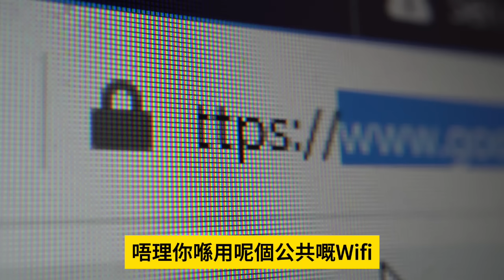1.6【中植系大爆雷！ 戶口只淨180萬？！ 】欠債4600億！富人俱樂部玩完了！資產規模超過恆大！中國金融巨頭中植集團宣告破產！主持: Johnny Fok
1.6【中植系大爆雷！ 戶口只淨180萬？！ 】欠債4600億！富人俱樂部玩完了！資產規模超過恆大！中國金融巨頭中植集團宣告破產！